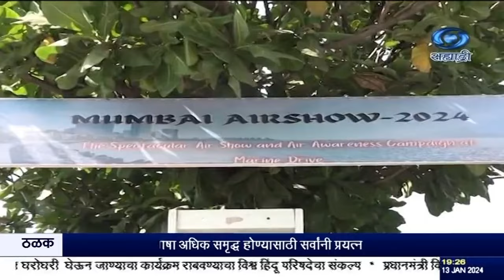"मुंबई एअर शो 2024" चं आयोजन.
दि.१३.०१.२०२४ :
 नौदलाच्या वतीनं आज मुंबईत  मरिन ड्राईव्ह - नरिमन पॉईंट - गिरगांव चौपाटी दरम्यान च्या समुद्रावरील अवकाशात   "मुंबई एअर शो 2024" चं आयोजन करण्यात आलं होतं. यावेळी मुंबईकरांनी लढाऊ  विमान, हेलिकॅप्टरच्या  थरारक प्रात्यक्षिकांचा अनुभव घेतला.
ही प्रात्यक्षिकं पाहण्यासाठी मोठ्या संख्येने लोक उपस्थित होते .
होल्ड

8.30am | 11.00am | 1.00pm | 4.30pm | 7.00pm | 9.30pm